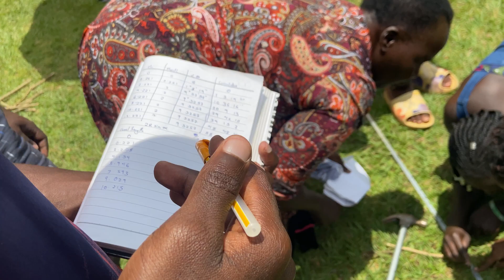Setting out a circular curve using a theodolite and a tape measure.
This video shows youth surveyors setting out a circular curve using a theodolite and a tape at offsets of 5m in the freedom square at Makerere University.